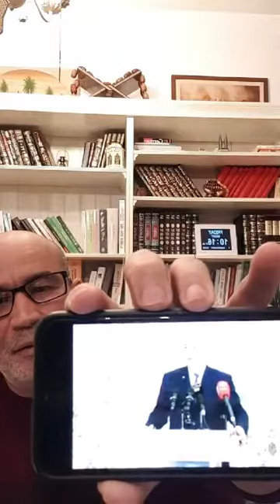محمد العربي زيتوت 7فيفري 2020 Mohamed Larbi Zitout